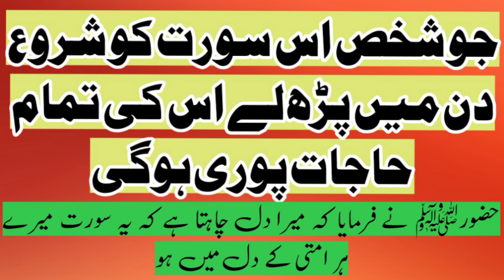Quran ka dill surah Yaseen سورۃ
islamic videos
hazrat khubab ka qissa
islamic waqyaat
tableghi jamat
Rivand taleem
#2022 islami videos
# اسلامی ویڈیوز
# فضائل اعمال
# فضائل صدقات
# رائیونڈ مرکز
# حکایات صحابہ
# بچوں کے دیکھنے کی ویڈیو
fazail e quran
fazail e namaz